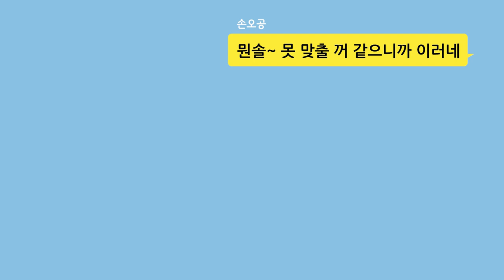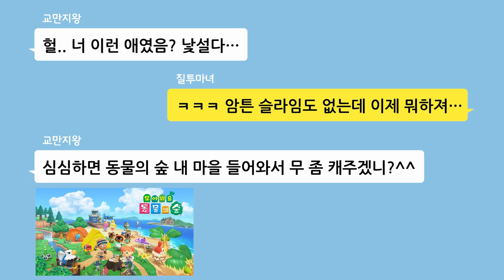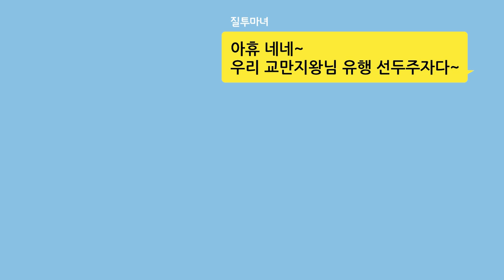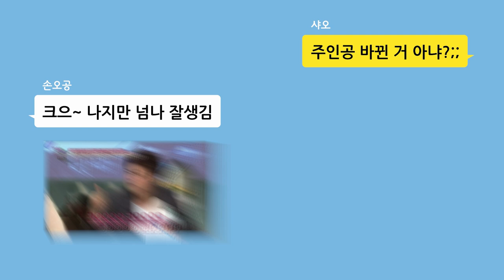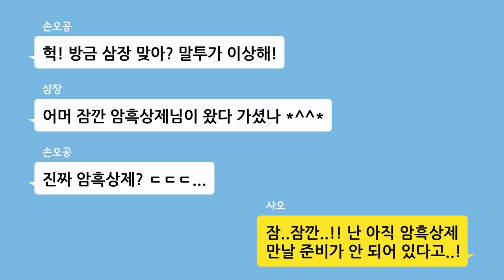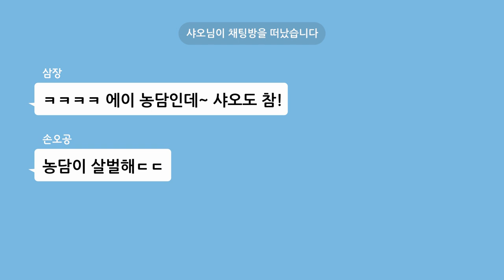*마천 TMI 모음집 8탄* 2020년, 마천 캐릭터들은 어떻게 보냈을까나? ｜썰 27,30,36탄 몰아보기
다사다난했던 2020년!
마법천자문 캐릭터들은 어떻게 보냈을까나?
동물의 숲에 푹 빠진 OOOO과 인싸 용어를 섭렵한 OOOO ?
슬기로운 2020년 생활을 보고 싶으면 드루와~